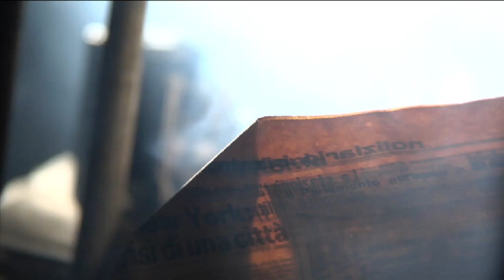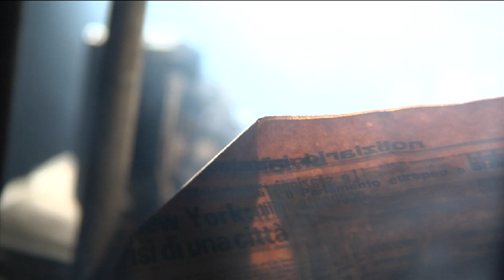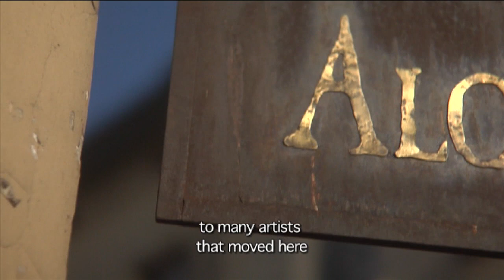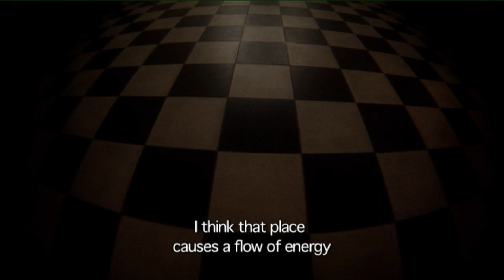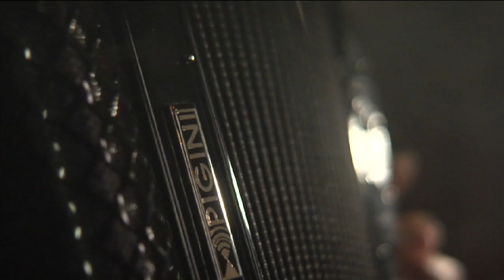Art on Film - Sztuka Ekranowana - Kroke - english sub. part 1/2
Award: Silver World Medal, 2009 New York Festivals

Part of the episode of "Sztuka Ekranowana" (Art on Film) Tv series for TVP Kultura (National Polish Cultural Television).

Director: Przemysław Fik

Zespół powstał w 1992 roku, nazwa grupy -"Kroke"w języku jidysz oznacza Kraków. Kroke Band to jedna z ciekawszych polskich grup tworzących muzykę folkową, chociaż jest powszechnie kojarzona z muzyką Klezmerską, nie jest to jedyna inspiracja muzyków. Utwory Kroke Band to również elementy jazzowe, Indie oraz brzmienia orientu. Muzycy regularnie koncertują w Niemczech, Wielkiej Brytanii, Francji, Izraelu, grali także w Hiszpanii, Danii oraz Szwecji. Są zapraszani na wszystkie ważniejsze festiwale muzyki żydowskiej oraz muzyki etnicznej.